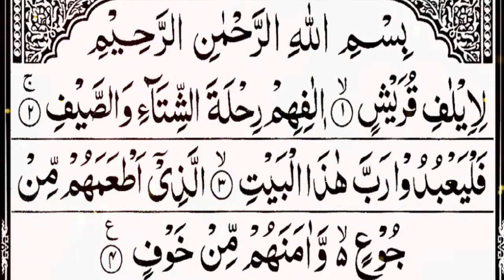106.Surah Al Quraish Full [Surah Quraish with HD Arabic Text] Panipatti Tilawat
106.Surah Al Quraish Full [Surah Quraish with HD Arabic Text] Panipatti Tilawat

Credit:
This video content is taken from an islamic app. You can download this app and many other islamic apps from below link